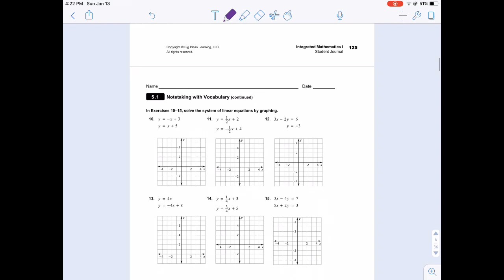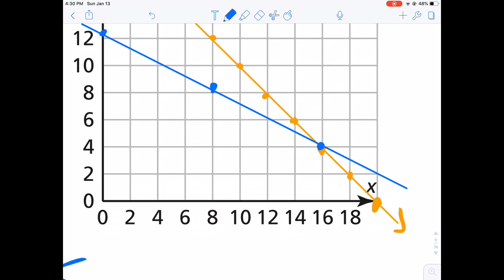5.1 Student Journal Testing Solutions Of Systems Of Equations Part 2